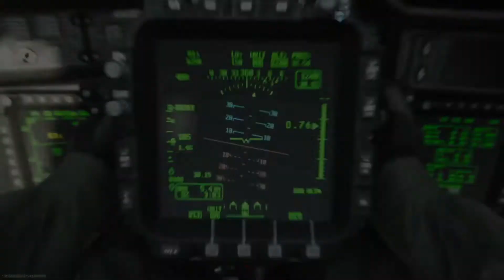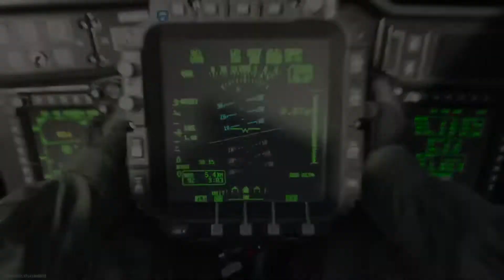Call of Duty Modern Warfare | Multiplayer Drop Zone | Game Play | PS4 Pro | 1080p